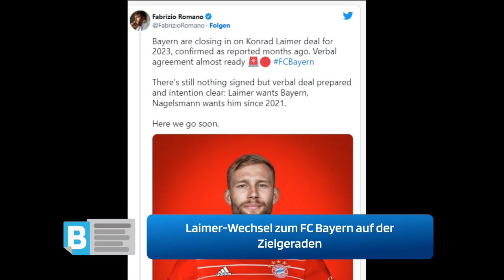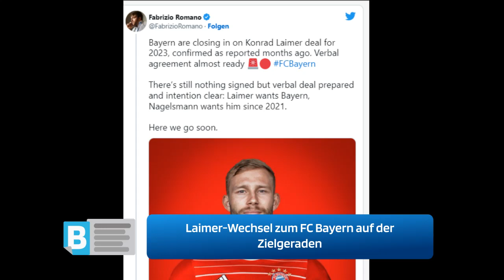Laimer Wechsel zum FC Bayern auf der Zielgeraden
Seit Monaten wird Konrad Laimer von RB Leipzig mit einem Wechsel zum FC Bayern in Verbindung gebracht. Nun befindet sich der Deal offenbar auf der Zielgeraden.
Infos, News & Zeitgeschehen - Internationale Live-Informationen.